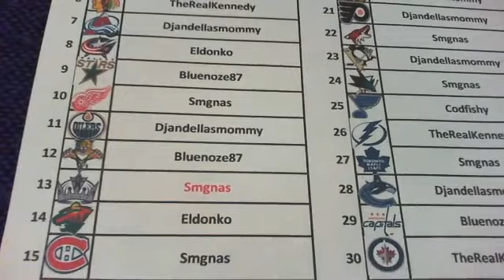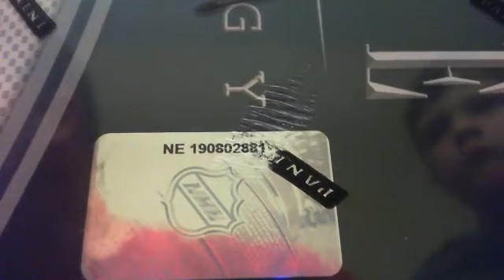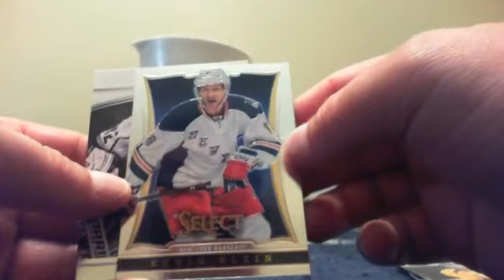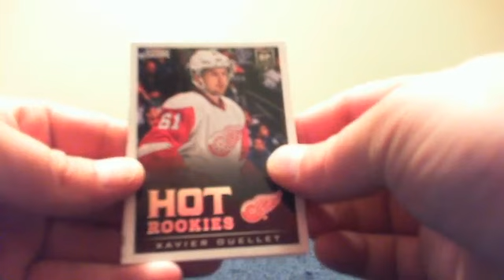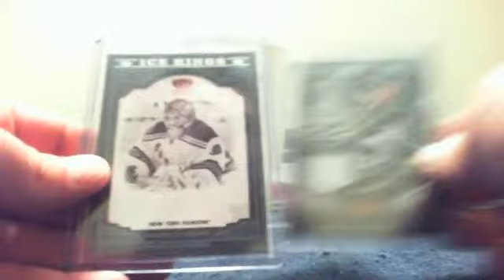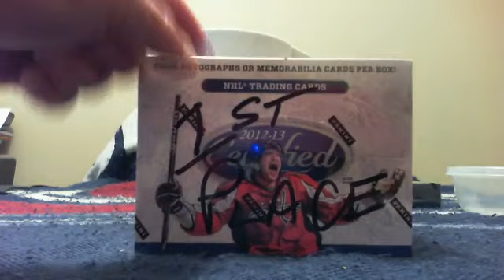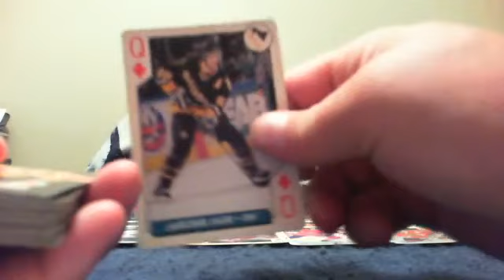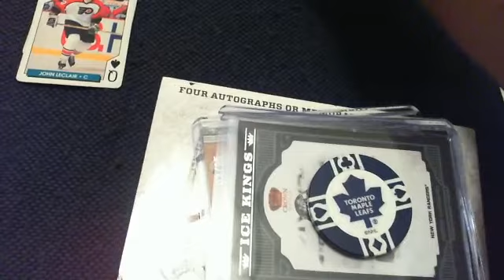Auction #24, 2013/14 Rookie Anthology